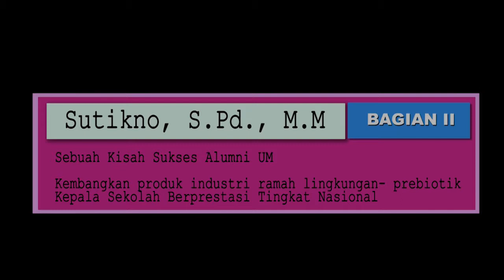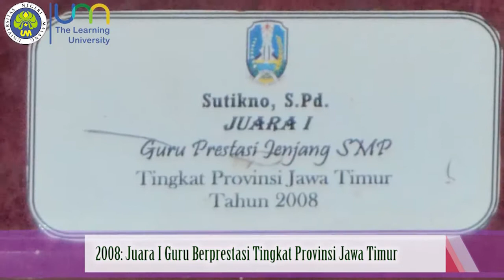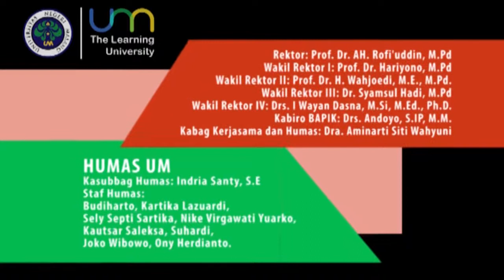Sutikno, S.Pd., M.M (bagian ke-2)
Sukses Alumni UM kembangkan produk industri ramah lingkungan, Kepala Sekolah Berprestasi Tingkat Nasional